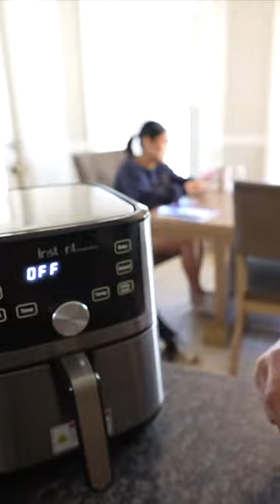PepsiApplePieChallenge apparently I call every product, “bad boys” 😂.